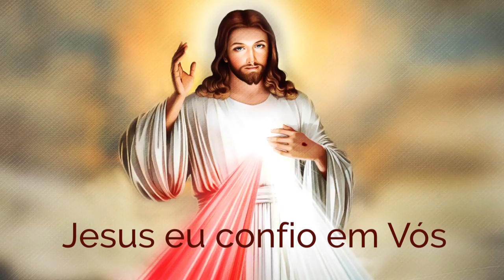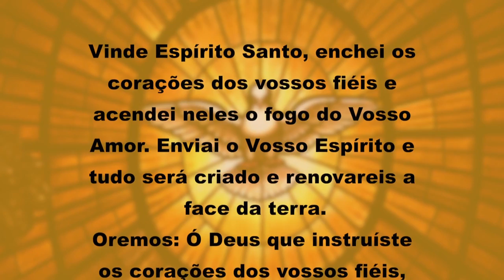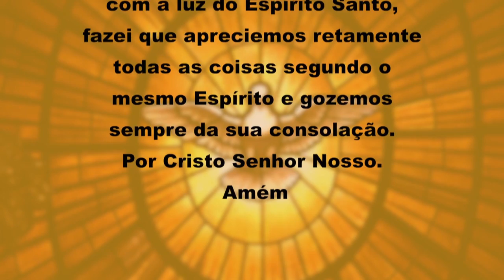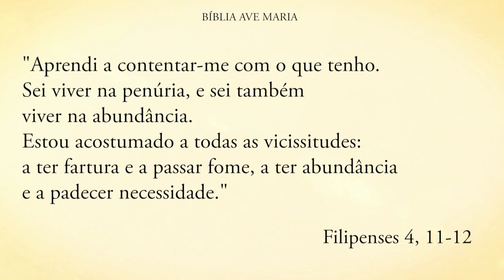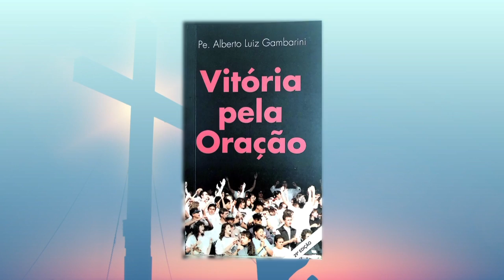Programa Encontro com Cristo: Não se entregue, você é vencedor!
Programa exibido dia 03 de outubro de 2019 com o padre Alberto Gambarini